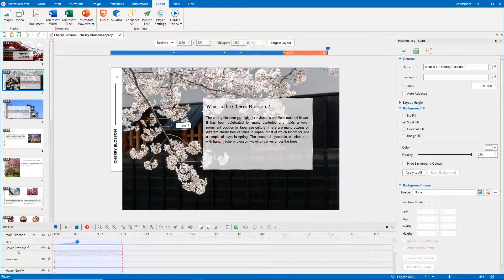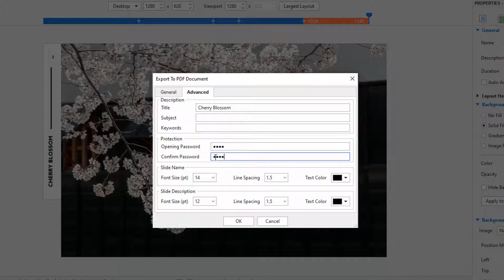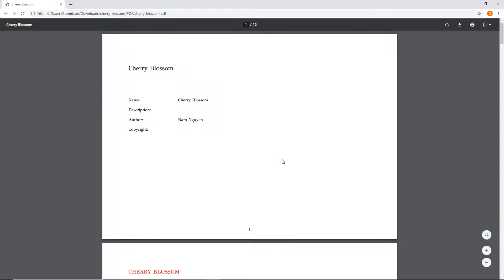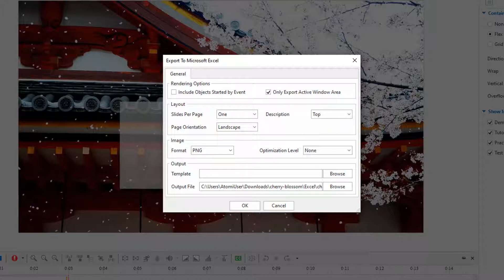How to Export Projects to Document Formats - ActivePresenter 8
Is there any time you want to save your project as document types?
Today, in this video, I will show you how to export a project to Document Formats which are PDF Document, Microsoft Word and Microsoft Excel.
0:25 Export to PDF Document
2:17 Export to Microsoft Word
3:03 Export to Microsoft Excel